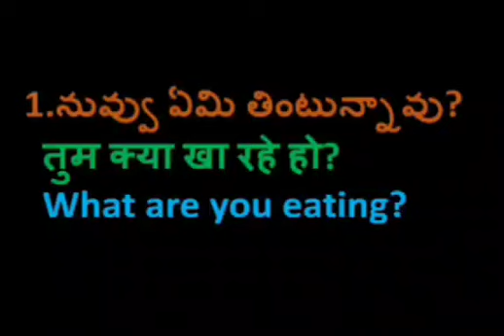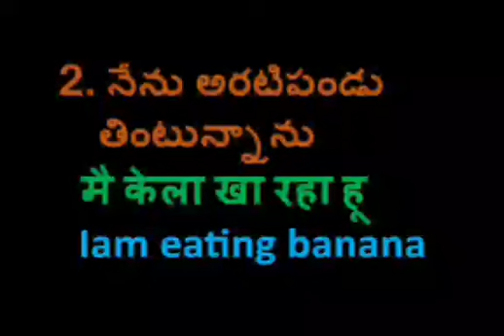Learn Hindi from Telugu and English PART-289